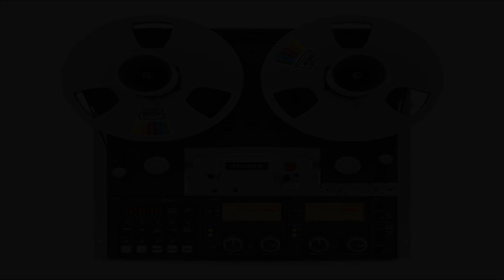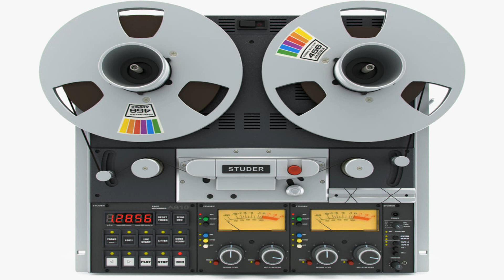Creepypastas No Tan Conocidos (Especial 2020) Parte 1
Como ya es tradición, no puede faltar el especial de un mes dedicado a las creepypastas, prepárense para la máxima expresión del terror en youtube. :D